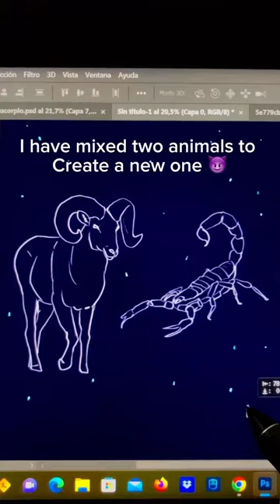😱goatorpion😱 Goat🐐 X Scorpion🦂 Mixture😜 Drawing 😘Digital 🥰Drawing 💖Art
😱goatorpion😱 Goat🐐 X Scorpions🦂 Mixture😜 Drawing 😘Digital 🥰Drawing 💖Art